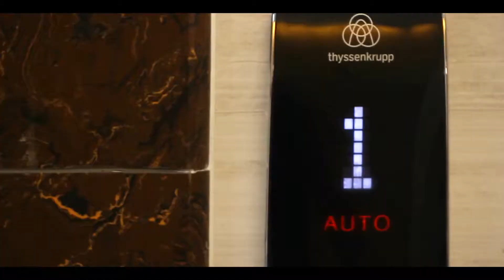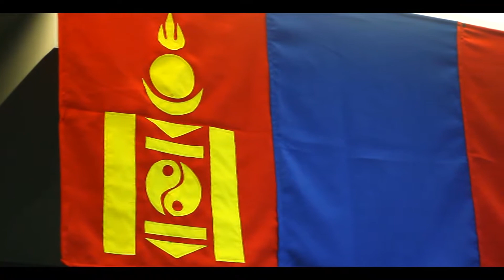Corporation Gym 2